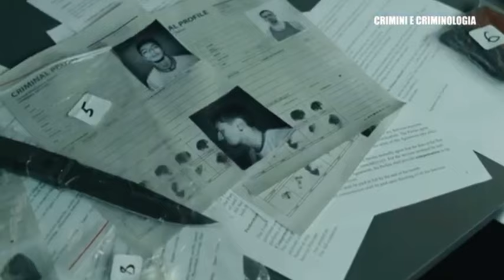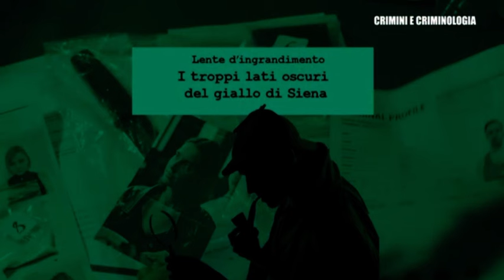Il giallo di Siena: come è morto David Rossi?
Lente d'ingrandimento su Crimini e Criminologia canale 122dgt